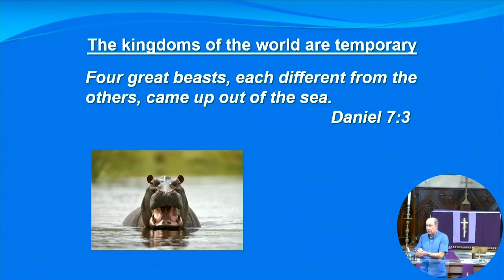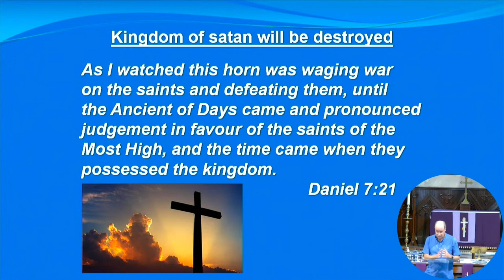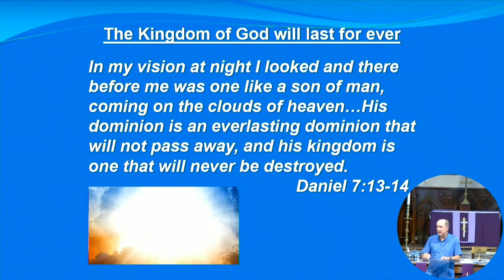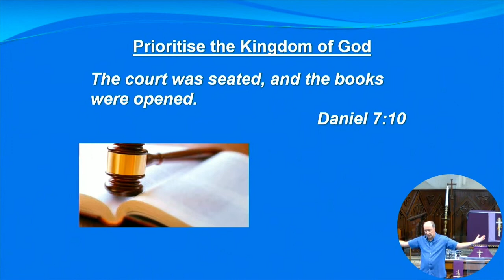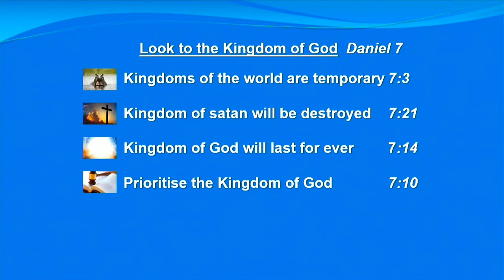Look to the Kingdom of God I Pastor Matthew Fitter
Look to the Kingdom of God not the Kingdoms of the World (Daniel 7:1-14)

Christ Church Bangkok